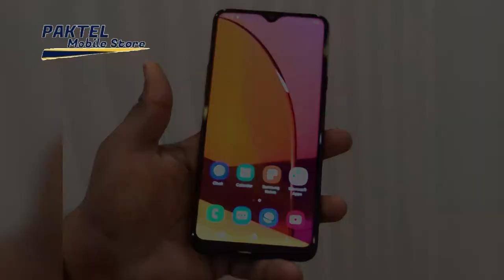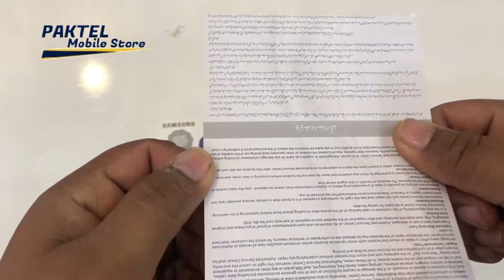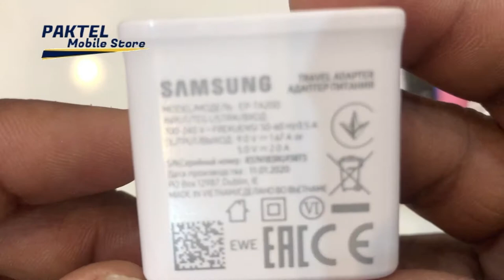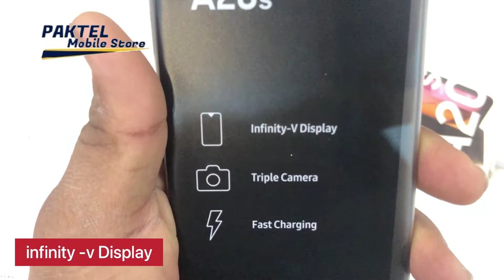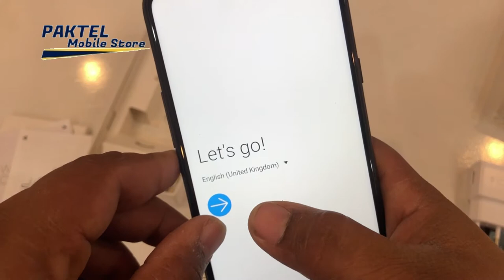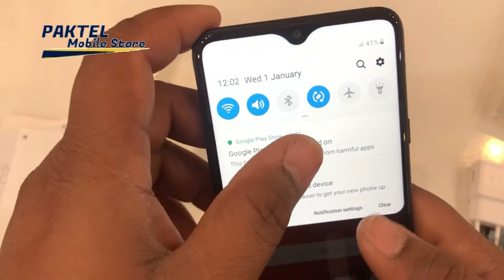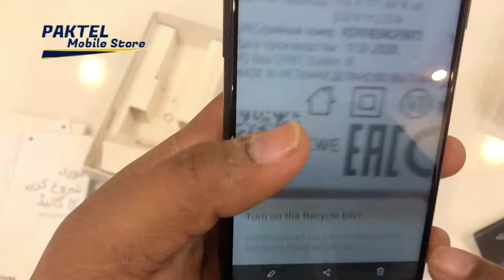Samsung Galaxy A20s Unboxing & Review| Camera, FingerPrint and Face ID | Paktel Mobile Store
Samsung Galaxy A20s price in Pakistan is Rs. 30,500. Official dealers and warranty providers regulate the retail price of Samsung mobile products in official warranty.

The price of the Samsung Galaxy A20s in Pakistan is Rs. 30,500.
The price of Samsung in USD is $227.
Samsung Galaxy A20s - A Budget Smartphone
Samsung is going to release Galaxy A20s in the near future. the upcoming phone has got fresh leaked information from TENNA listing that shows that the new smartphone will be an entry-level smartphone. The Samsung Galaxy A20s will come with basic specs and the phone is totally launched for the average consumers who want to have a good phone at a reasonable price. According to the new information, the Samsung's Galaxy A20s will come equipped with a 6.5-inch IPS display with a water-drop notch that will house the front-facing camera of the phone. The first shows that the new Samsung Galaxy A20s's resembling M30. The back of the phone reveals that the phone will be having a triple rear camera setup that is aligned vertically. The main sensor of the Galaxy A20s by Samsung will be 13 megapixels along with an 8 megapixels ultra-wide sensor and the depth sensor of the phone will be 5 megapixels. The flashlight is placed just under the camera setup. On the back of the Samsung A20s, there is a fingerprint reader that will provide this entry-level phone a great deal of security. The phone is fueled with a 4000 mAh battery that will be sufficient to provide the Samsung Galaxy's A20s will more power to keep it alive for a long period of time. As for as the chipset of the phone is concerned, it will be powered by Snapdragon 450. This is a powerful chipset for a budget phone. The new Samsung Galaxy A20s will come with 6.5 inches IPS LCD display panel that will give full HD plus the resolution of 720 x 1560 Pixels. The RAM of the smartphone will be 4 gigabytes and the internal storage of the Galaxy A20s's going to be 64 gigabytes.

NETWORK Technology
PLATFORM OS Android 9.0 (Pie), upgradable to Android 10, One UI 2.0
  eMMC 5.1
MAIN CAMERA Triple 13 MP, f/1.8, 27mm (wide), PDAF
8 MP, f/2.2, 13mm (ultrawide), 1/4.0", 1.12µm
5 MP, f/2.2, (depth)
Features LED flash, panorama, HDR
Video 1080p@30fps
SELFIE CAMERA Single 8 MP, f/2.0
Video 1080p@30fps
SOUND Loudspeaker Yes
3.5mm jack Yes
NFC No
MISC Colors Black, Blue, Red, Green
Models SM-A207F, SM-A207M, SM-A2070

samsunggalaxyA20sofficial
A20S Mobile